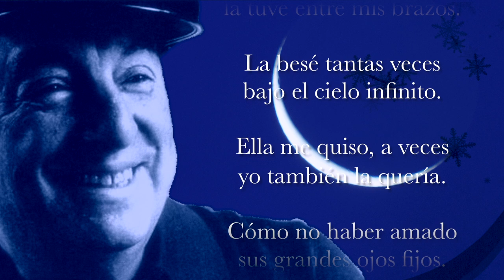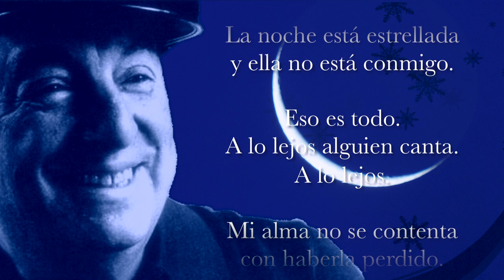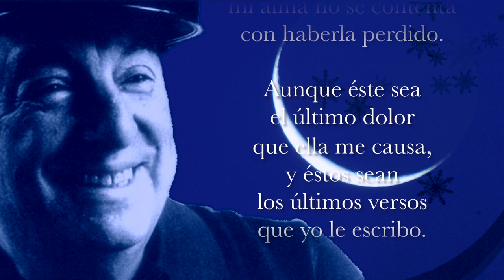POEMA 20 Pablo Neruda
Un sentir que ha recorrido la noche de los amantes del mundo y de la vida, para querer y soñar, del gran Pablo Neruda, su poema 20 que leí y musicalicé con uno de mis temas de EL OTRO LADO DE LA LUNA, porque no puede faltar dentro de los Poemas del Tiempo sin Tiempo

Poema:

POEMA 20
Pablo Neruda

Puedo escribir los versos
más tristes esta noche.

Escribir, por ejemplo:
La noche está estrellada,
y tiritan, azules, los astros, a lo lejos».

El viento de la noche
gira en el cielo y canta.

Yo la quise, y a veces
ella también me quiso.

En las noches como ésta
la tuve entre mis brazos.

La besé tantas veces
bajo el cielo infinito.

Ella me quiso, a veces
yo también la quería.

Cómo no haber amado
sus grandes ojos fijos.

Pensar que no la tengo.
Sentir que la he perdido.

Oír la noche inmensa,
más inmensa sin ella.

Y el verso cae al alma
como al pasto el rocío.

Qué importa que mi amor
no pudiera guardarla.

y ella no está conmigo.

A lo lejos
alguien canta.
A lo lejos.

Mi alma no se contenta
con haberla perdido.

Como para acercarla
mi mirada la busca.

La misma noche que hace
blanquear los mismos árboles.

Nosotros, los de entonces,
ya no somos los mismos.

Ya no la quiero, es cierto,
pero cuánto la quise.

Mi voz buscaba el viento
para tocar su oído.

De otro. Será de otro.
Como antes de mis besos.

Su voz, su cuerpo claro.
Sus ojos infinitos.

pero tal vez la quiero.

Es tan corto el amor,
y es tan largo el olvido.

Porque en noches como ésta

con haberla perdido.

Aunque éste sea el último dolor
que ella me causa,
y éstos sean los últimos versos
que yo le escribo.